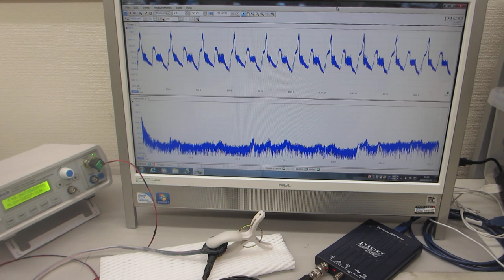低周波の共振現象と、高周波の非線形現象を発振制御する技術（超音波システム研究所）